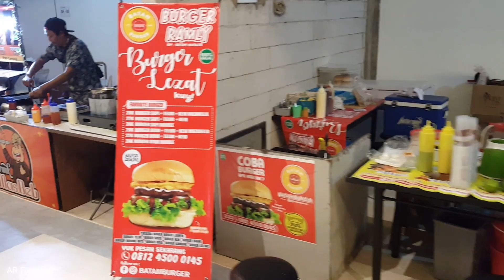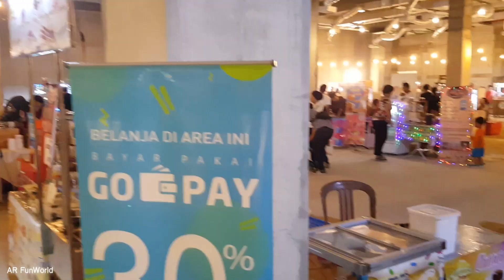PEKAN SANTAI Season 2 PARK AVENUE Shopping Centre di Orchard Park Podomoro Batam 26-28 July 2019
Food Bazaar Live Music dan Playground di Pekan Santai Season 2 0 Park Avenue Shopping Centre Orchard Park Podomoro Batam 26-28 July 2019

Hampir 80 stan yang berpartisipasi dalam event Pekan Santai ini di Shopping Centre yang terbaru Batam dengan menghadirkan suasana yang santai. Selain makanan, terdapat juga tempat bermain anak dan live musik akustik.

(Relaxing Weekend Season 2.0 at Park Avenue Shopping Centre Orchard Park Batam Centre)